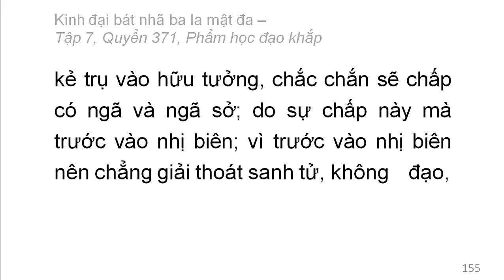Quyển 371: Kinh đại bát nhã ba la mật đa - Phẩm học đạo khắp (rất hay) (371/600) (10)